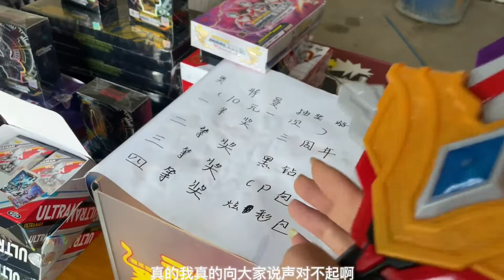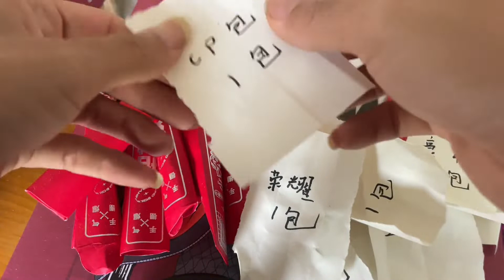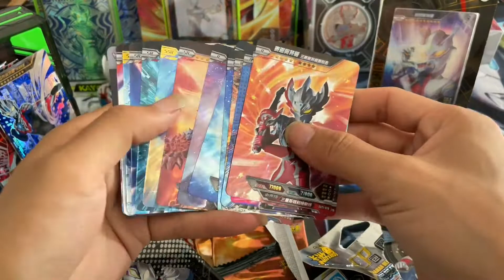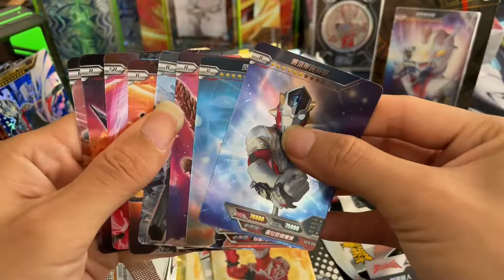小伙拿100元到小卖部抽奖，10块钱抽一次，竟意外抽到了三周年礼盒？哭蛋搞笑开箱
小伙拿100元到小卖部抽奖，竟抽到了三周年礼盒？

小伙拿100元到小卖部抽奖，10块钱抽一次，竟意外抽到了三周年礼盒？